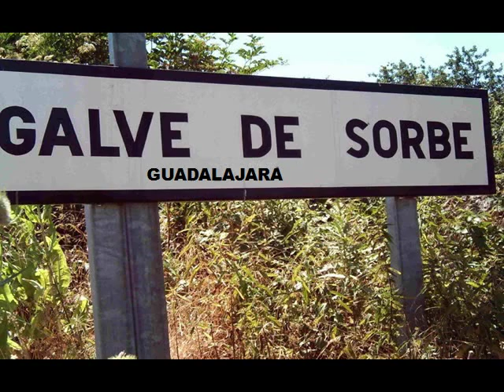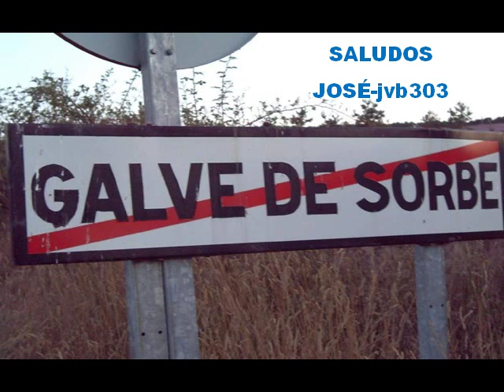Galve de Sorbe (Guadalajara, España).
Galve de Sorbe es un municipio de España, en la provincia de Guadalajara, comunidad autónoma de Castilla-La Mancha. Tiene una superficie de 49,36 km² con una población de 136 habitantes y una densidad de 2,76 hab/km².